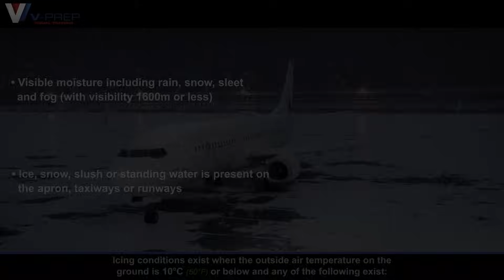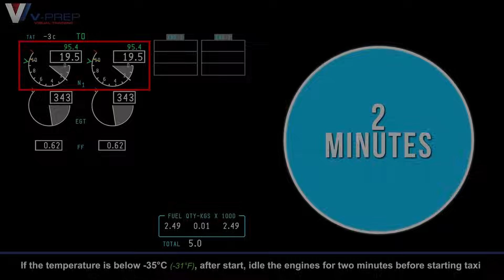V-Prep: B737NG Cold Weather Operations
A preview into our Boeing B737NG Cold Weather Operations. Using a combination of simulator footage, 3D animation, 2D graphics and clear narration to show what will happen, what you have to do, when and why.

To find out more about our B737NG training package go